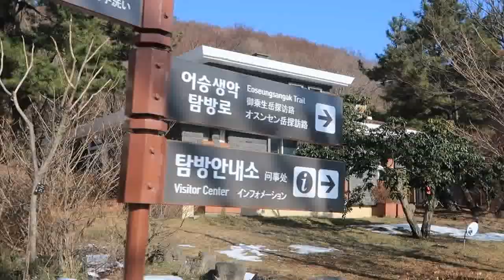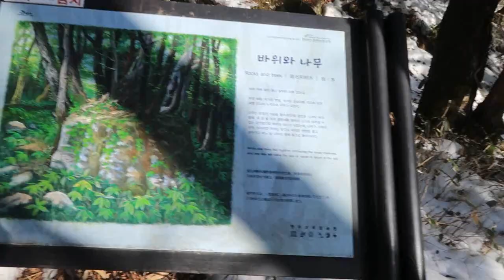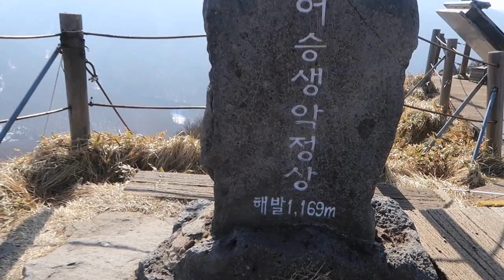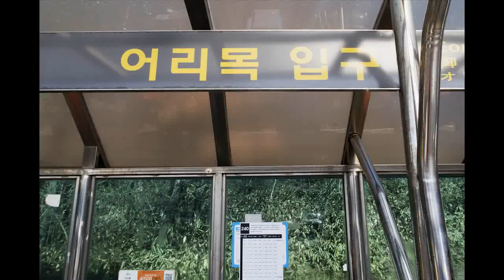제주 한라산을 코 앞에 보는 어승생악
제주 여행 어디까지 가보셨나요~?
오늘은 빵언니 따라오 SAy Yo!
이지이지 하게 한라산을 보는 꿀팁.
한라산 어리목에서 살짝 왼쪽으로 몸을 돌려 어승생악으로 올라갈께요.
오르는 데 30분쯤? (왕복 만보도 안돼요.)
노력 대비 누리는 뷰가 끝내줘요~!
게으른 여행자에게 딱입니다.

제주도 와서 운동을 더 안해요.
저질체력이 되서 민망하게 넘 힘들어하네요.. ㅠ..
보통사람이라면 가볍게 고고 할 수 있으니 걱정 마시고..

오르고 내리며 수다도 블라블라~
자 이제 올라 갑니다~